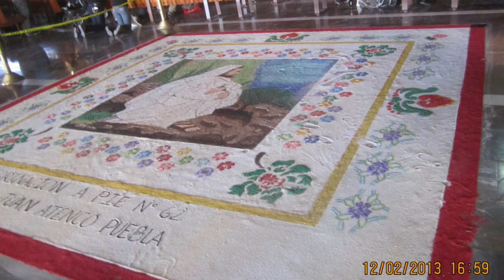Evolvenza La forza vitale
Après son décès, l'individu se retrouve dans des lieux, c'est-à-dire des états de conscience, qui reflètent soit ses croyances sur l'au-delà, soit son athéisme. Chaque créature a donc une “vision” différente de ce qu’elle vit, en fonction des attentes qu’elle a créées au cours de son existence terrestre.